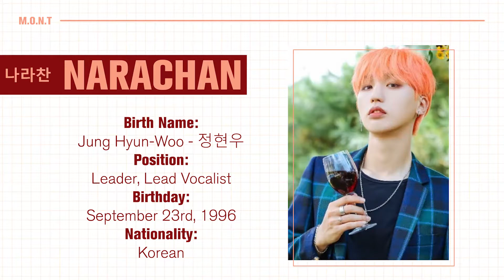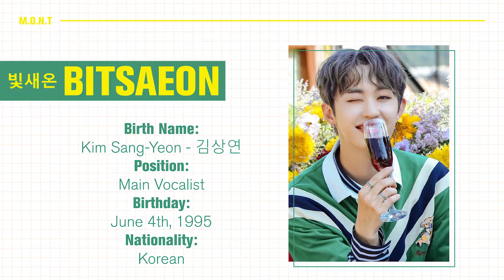First Time Reacting to M.O.N.T (로다) | BOOM BANG (붐뱅) & '무기력'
Os M.O.N.T trouxeram-nos uma surpresa boa e cheia de summer vibes!! 🥳🥂
M.O.N.T was a good surprise full of summer vibes!! 🥳 🥂

✨SUBSCREVAM!! ✨